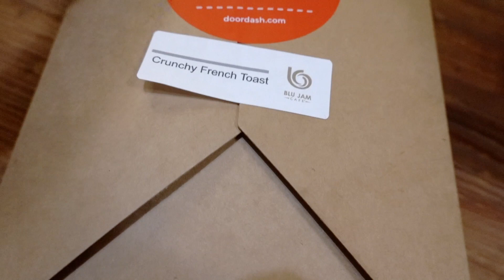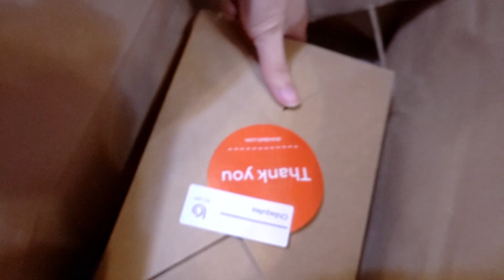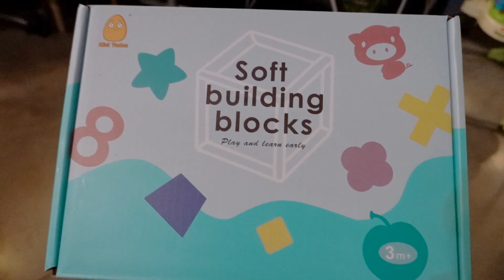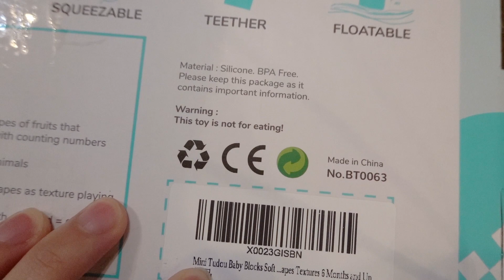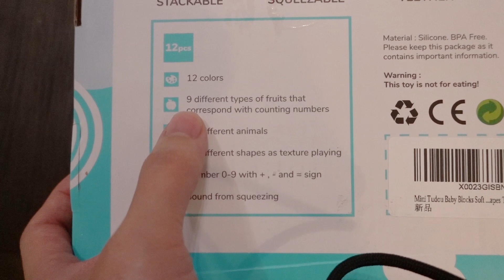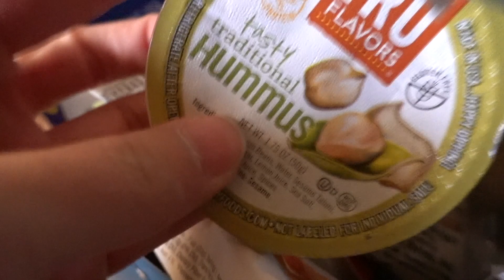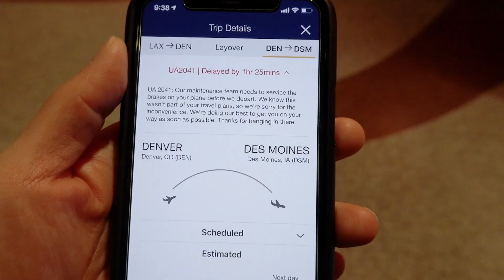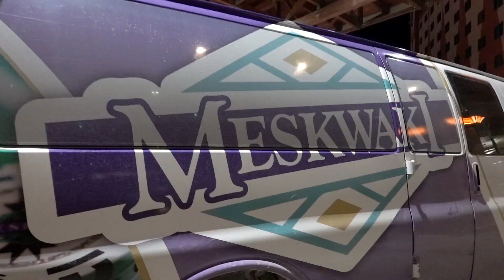Valentines Day Away From Home!!!!! | Minnie's VLOG 1020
A day to celebrate LOVE and baby is my Valentine and I'm his! His first VDay and I am going away. It's not a big deal. We don't really celebrate valentines day much. We celebrate love everyday and treat it as a norm. It's unfortunate that I had to fly out and be delayed all day. If I had known I would've changed my flight to stay home and spend more time with my babies.